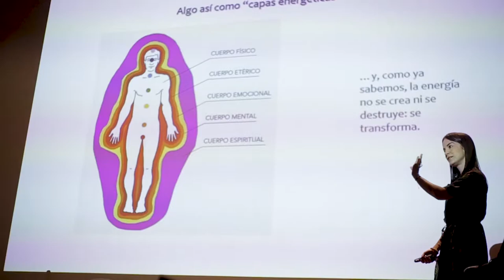Taller de Presentación de Eventos y Contenidos- Suramericana 2019